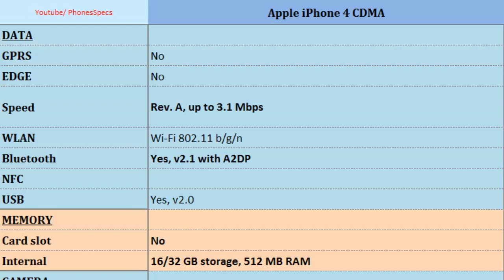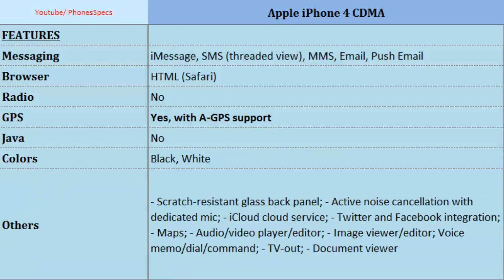Apple iPhone 4 CDMA, Full Review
Apple iPhone 4 CDMA, Full Review : iPhone 4 CDMA, Mobile phone reviews and info;, 1 GHz Cortex-A8, 640 x 960 pixels, 3.5 inches , HSDPA, Bluetooth, Radio, Speed, 3G, Memory etc.